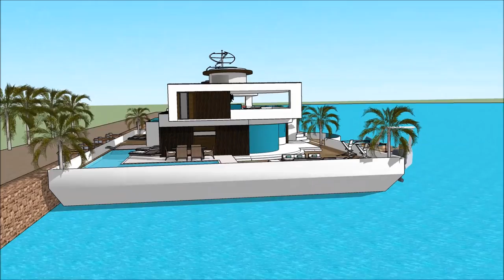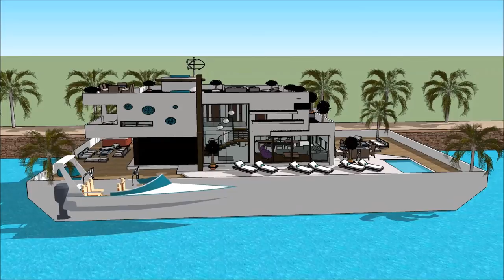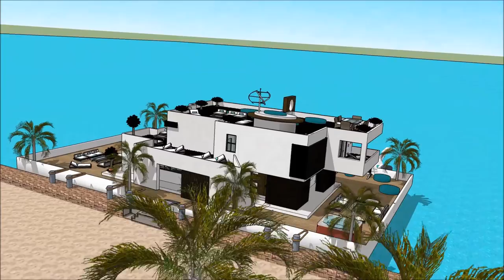Yachting Festival de Cannes 2018 Cannes Yacht show 2018 Yacht Show 2018 Superyachts and Mega Yachts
The houseboatzania launching an innovative high-end luxury yacht houseboat home design potentially as a display of exhibition of the Yachting Festival de Cannes 2018 Cannes Yacht show 2018 Yacht Show 2018  Superyachts and Mega Yachts.

The collection of the Houseboatzania concept of Yachting Festival de Cannes 2018 Cannes Yacht show 2018 Yacht Show 2018  Superyachts and Mega Yachts consists of high luxury and architectural art pieces in minimalism combined with living on the waterfront of the harbour of

The houseboat yacht design has the basis to sustain living with high standards and contemporary structural design at Yachting Festival de Cannes 2018 Cannes Yacht show 2018 Yacht Show 2018  Superyachts and Mega Yachts with numerous of prospects for excessive living and celebrating the desire of life worldwide: